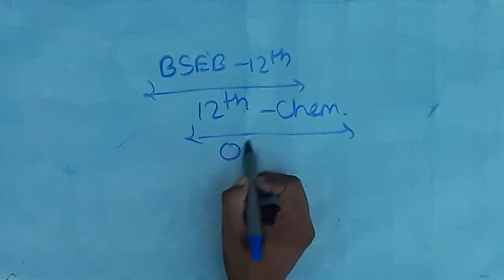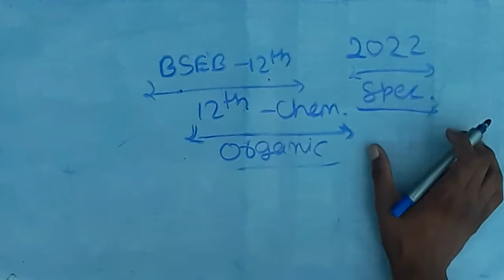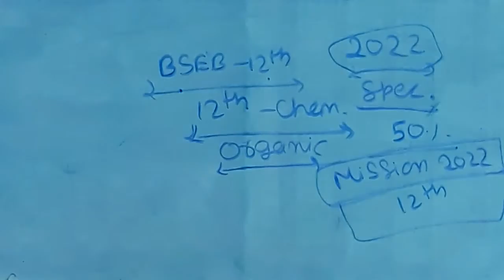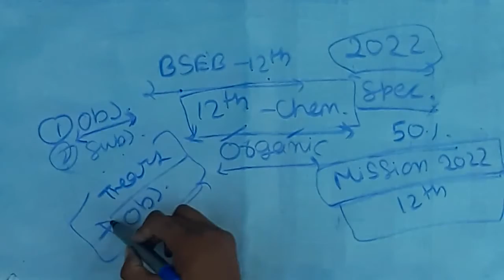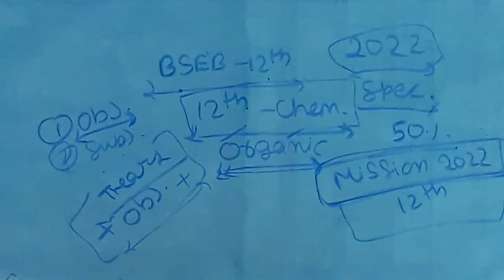12th bihar board science 2022 ||Objective questions for chemistry bseb ||Mission 2022 announcement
Hello friends
In this video i will announce a special batch for 12th bihar board chemistry free of cost.
12th exam which is going to conduct on 2022 will mcq based 50%marks Will you get by this so we are going to start a chemistry series in which all chapter will cover with full objective with theory according to the 12th board exam

so you all students comment by which chapter you start this mission 2022

first we will cover organic chemistry and belive that you will play with reactions
because we do all reactions with tricks

if any suggestions have you then also comment in comment box we will respond every comment